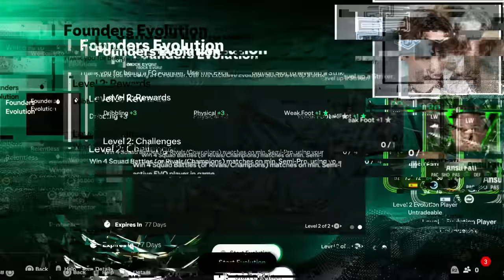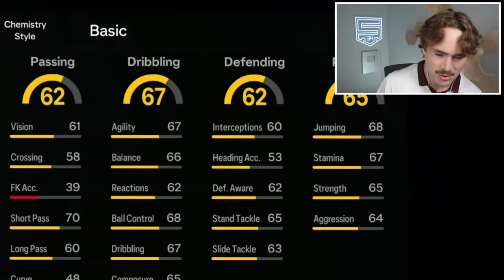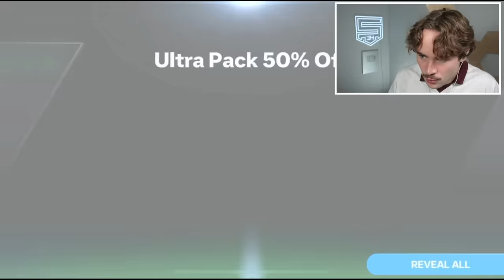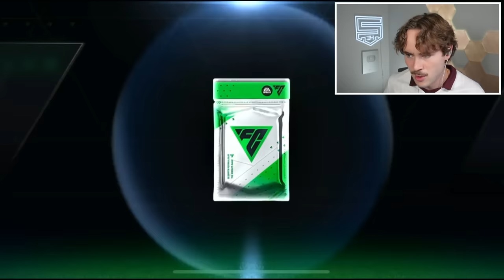FC Mobile Packs Decide My Team!